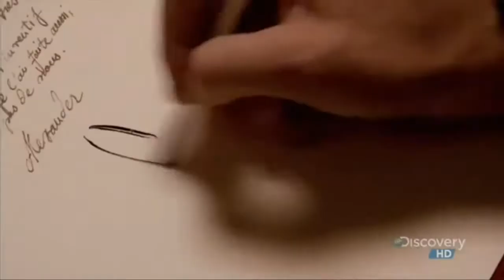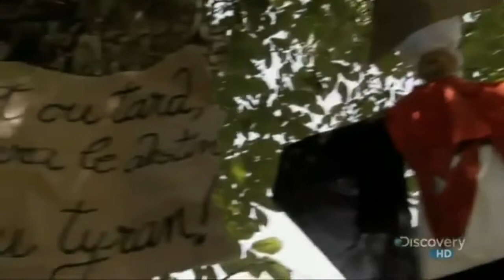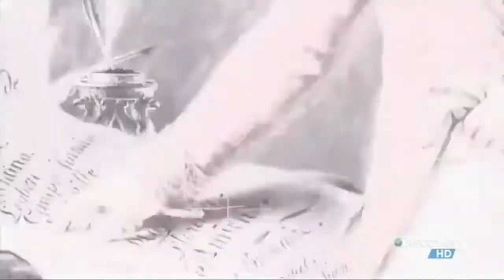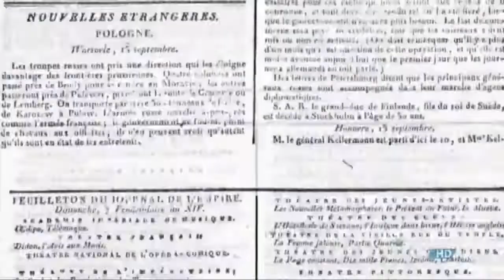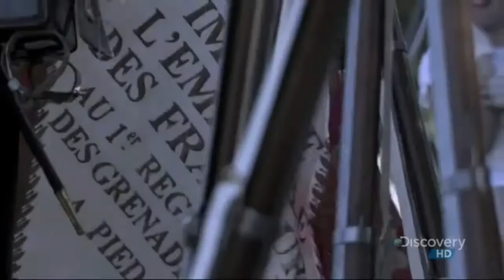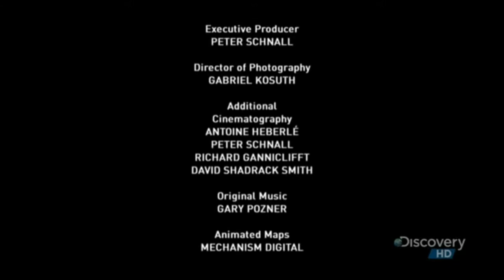Icon Of Power: Napoleon's Final Battle